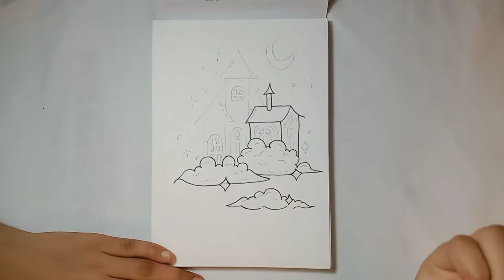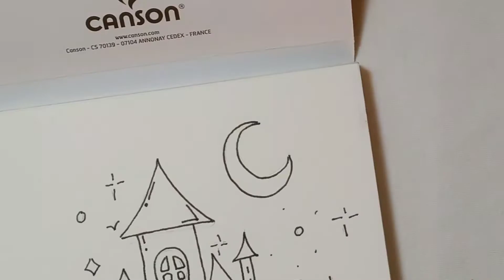How to draw a cute fantasy house || easy to draw..... 🌼🌼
Heyyy Guys!
For today's video I am drawing a cute fantasy house in an easy way hope you like it.

Material used :
1. Black pen
2. three color :
bule, yellow and pink
3. cavon drawing sheets

much as you can.